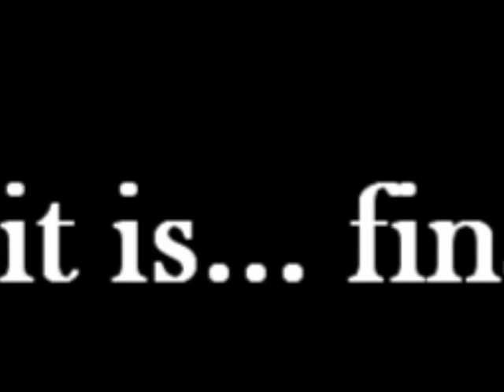►♫◄The Joyful flashness of Joy►♫◄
Äntligen, Joy! Nu är den här, efter vad som kännts som en evighet!! :D
EnJOY! haha! XD